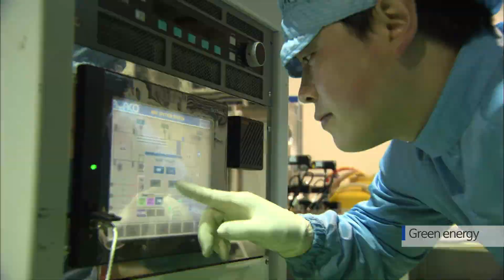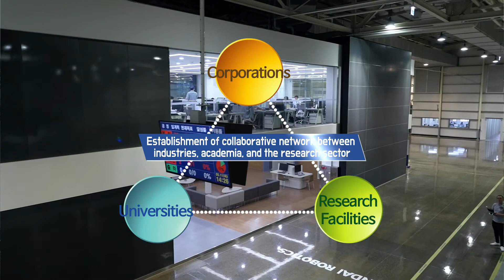DGFEZ Daegu Technopolis_2020 ver.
DGFEZ Daegu Technopolis

Promise for Success!
Daegu-Gyeongbuk Free Economic Zone Authority